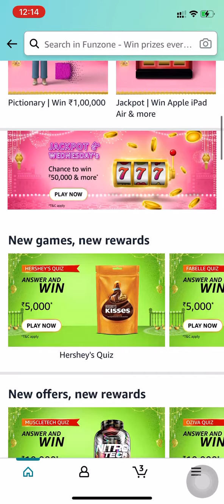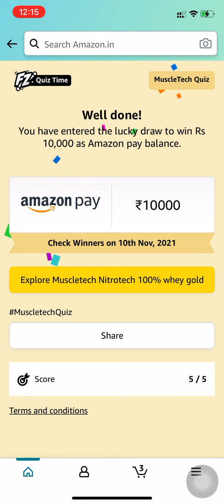Amazon Quiz Answers | MuscleTech Quiz | Win ₹10,000 Amazon Pay Balance | 26 October 2021 | FunZone